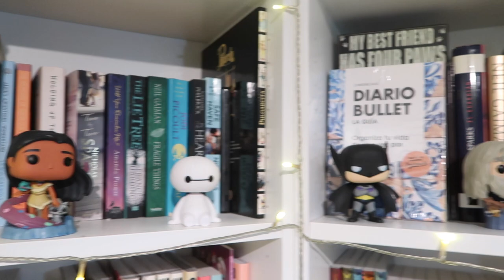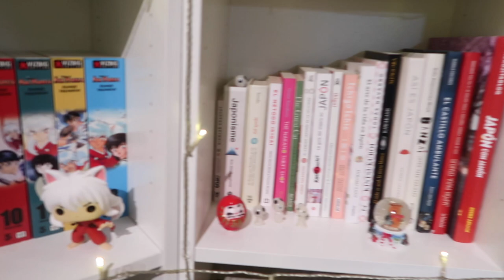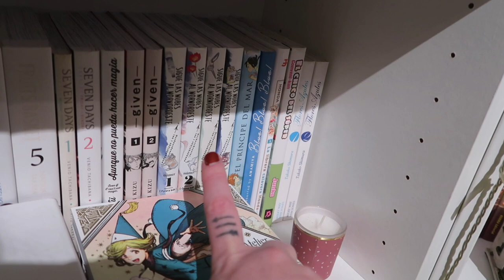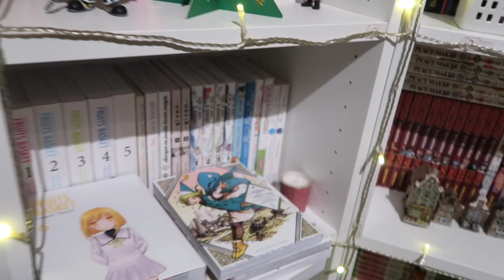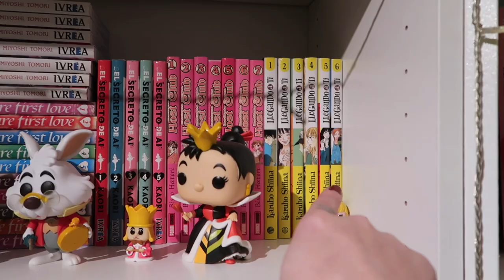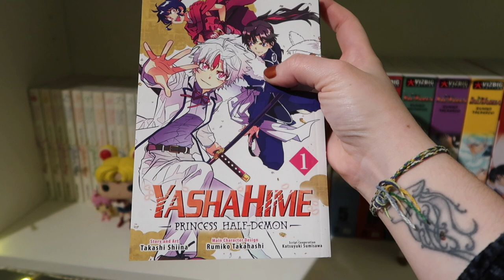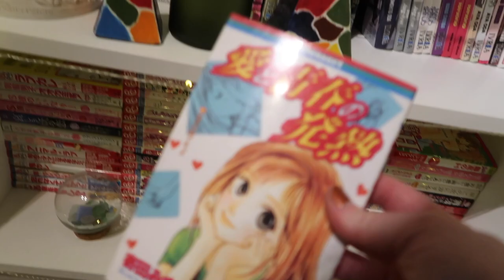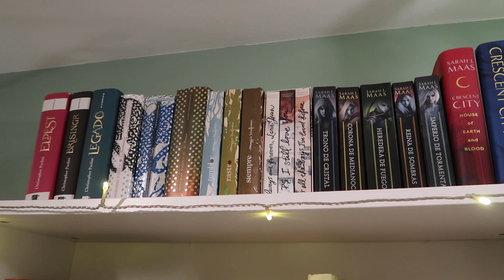ORGANIZACIÓN + TOUR de mi LIBRERÍA ❅ Christmas Hug #13